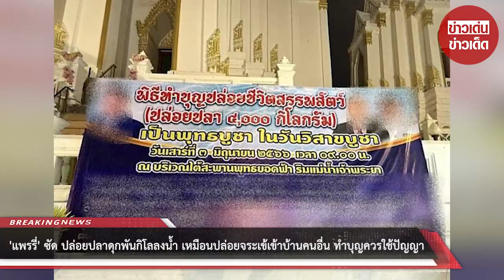‘แพรรี่’ ซัด ปล่อยปลาดุกพันกิโลลงน้ำ เหมือนปล่อยจระเข้เข้าบ้านคนอื่น ทำบุญควรใช้ปัญญา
4 มิ.ย. 2566 – กลายเป็นประเด็นดราม่าเรื่องบุญ ภายหลังจากที่ พุทธศาสนิกชนและพระสงฆ์ วัดแห่งหนึ่ง ร่วมกันทำพิธีปล่อยปลาดุก 4,000 กิโลกรัม ลงแม่น้ำเจ้าพระยา เนื่องในวันวิสาขบูชา แจ่กลับถูกทัวร์ลงว่าจะเป็นการสร้างบาป มากกว่าบุญ

เนื่องจาก ปลาดุก เป็นปลาชนิดหนึ่งที่กรมประมงเคยให้ข้อมูลไว้ว่า ไม่ควรปล่อยลงแม่น้ำ เพราะถือเป็นเอเลี่ยน สปีชีส์ หรือ สัตว์ต่างถิ่น ที่จะเข้าไปก่อปัญหากับระบบนิเวศ ทำให้สัตว์น้ำชนิดอื่นในแม่น้ำให้มีจำนวนลดลง หรือถึงขั้นสูญพันธุ์

ล่าสุด แพรรี่ ไพรวัลย์ หรืออดีต พระไพรวัลย์ วรรณบุตร ได้ออกมาโพสต์ข้อความผ่านทางเฟซบุ๊กส่วนตัวถึงกรณีดังกล่าว พร้อมระบุข้อความดังนี้

“อีพวกที่ปล่อยปลาดุกหลายพันกิโลลงแม่น้ำเนี่ย มันเหมือนกับการปล่อยจระเข้เข้าบ้านคนอื่น แล้วมันก็คิดว่ามันจะได้บุญ ทำบุญควรใช้ปัญญานะคะ”

00:00 - Intro
00:10 - News
01:00 - Minute